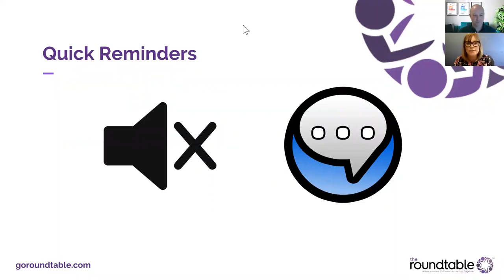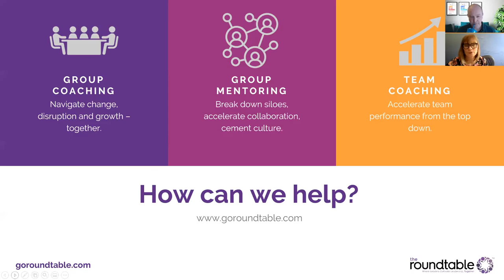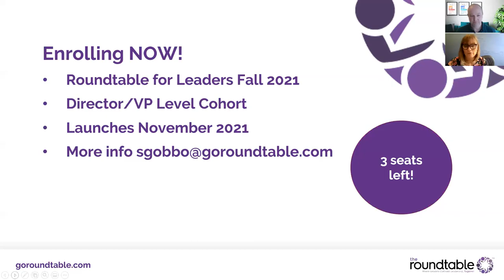Ask the Expert: Diversity & Inclusion: Beyond Thoughts & Prayers with Michael Bach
On the heels of the anniversary of the murder of George Floyd and during Pride month celebrations, Glain Roberts-McCabe sits down with Michael Bach, CEO of the Canadian Centre for Diversity and Inclusion to reflect on what we've learned over this past year about race, privilege and the journey to create a truly inclusive world. We'll explore ideas from Michael's best selling book Birds of All Feathers as well as his work with leaders around the globe. Bring your questions and join us for this important and informative discussion.